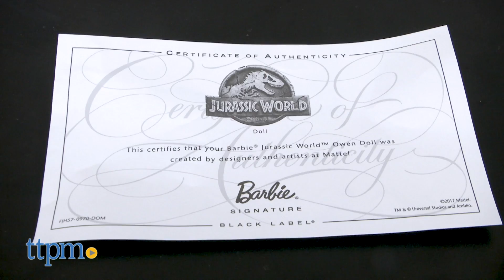Jurassic World Barbie Dolls: Claire and Owen Dolls | Mattel Toys & Games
Today TTPM is reviewing Jurassic World Barbie Dolls: Claire (Bryce Dallas Howard) and Owen (Chris Pratt) Dolls (Claire Barbie Dolls, Owen Barbie Dolls, Jurassic World Fallen Kingdom Dolls) from Mattel. NEW Barbie Jurassic World Claire and Owen dolls! Keep watching these review videos of kids toys.

Product Info:
Whether you want to play out the action from the movie or just keep the dolls on display, the new Barbie Jurassic World Claire and Owen dolls are the perfect addition to a Jurassic World fan's collection. Each doll is sculpted to the likeness of the actor and wears the character's signature outfit from the movie.